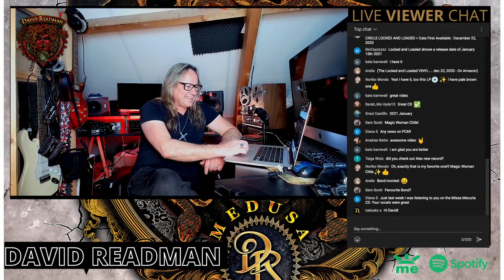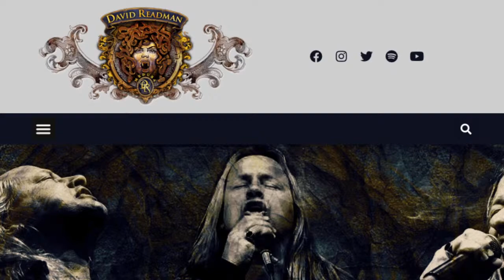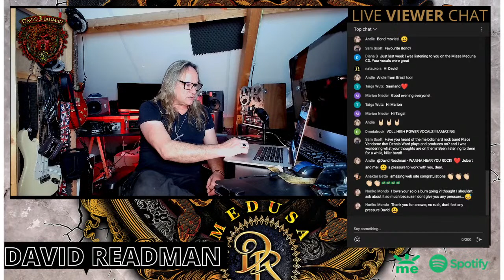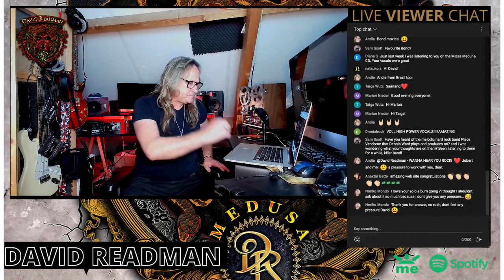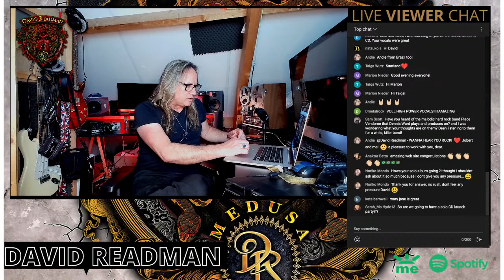DAVID READMAN - VLOG! "TUESDAY NIGHT FUN AND GAMES LIVE BONANZA" #20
"TUESDAY NIGHT FUN AND GAMES" #20

LIVE  from the Medusa studios, album out in 2022 via David Readman records.
Big thank you to all the musicians who played on my solo album so far! Not only playing on it but the amazing videos!